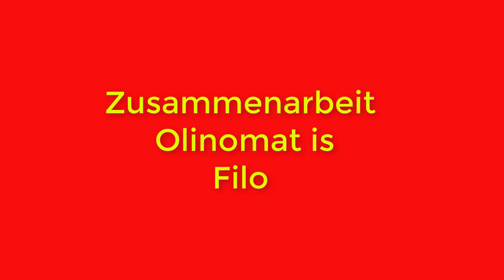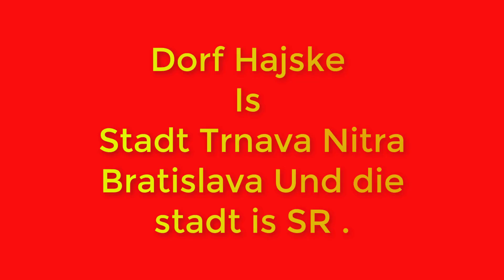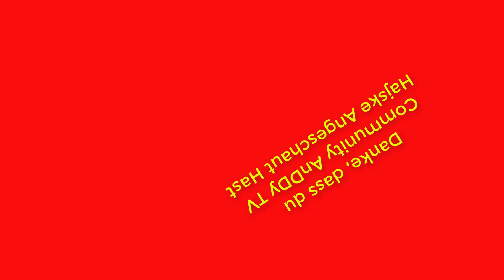Titulky Nemcky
Mvôj Bussines Email. na tento Email pište spravy
a napady čo smiete aj v komentoch ale záujmy
Registracian GTA San Andreas Multy Player prosim tu ak Ste inde Neda sa na Späť
Dakujeme.

Hra OMSI 2 aj Addony Platene Tu:
Hra Zaklad

GTA kanál
Tu: